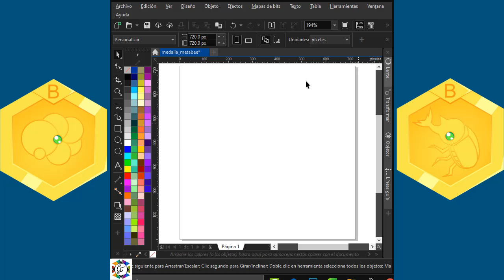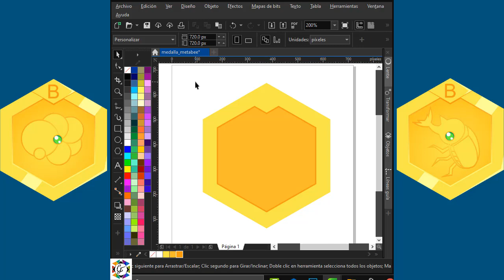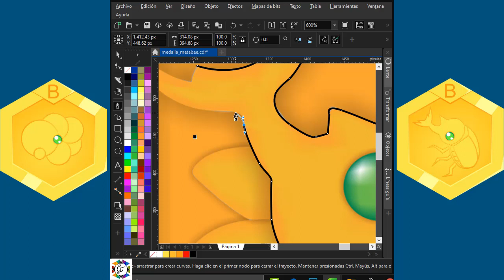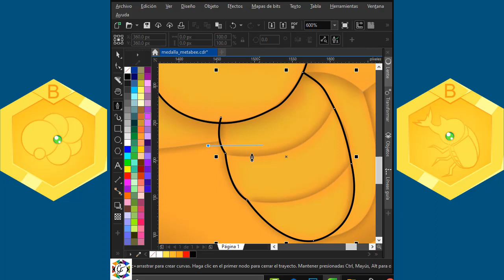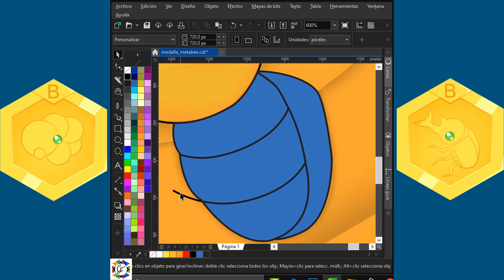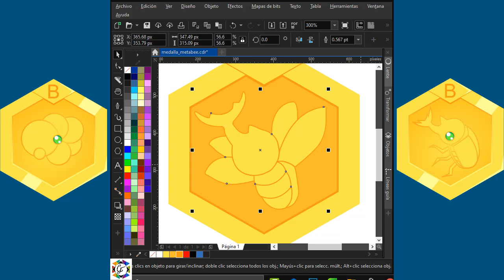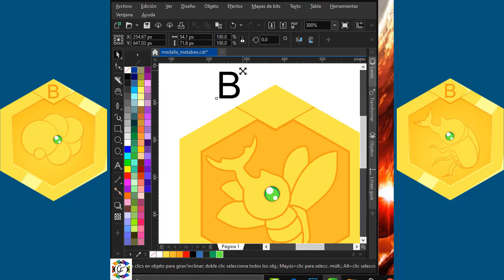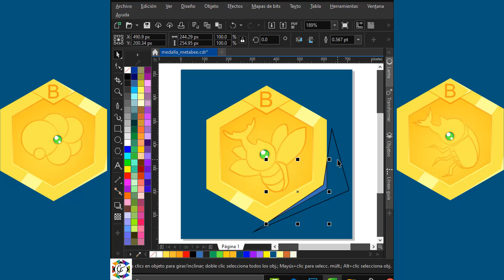Medalla de Medabots | Corel Draw | GF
Creación de medalla del anime medabots, usando las herramientas forma, polígono, relleno inteligente, relleno interactivo, bézier, pluma, etc. Usamos tambien una imagen para hacer el calcado con pluma del escarabajo.